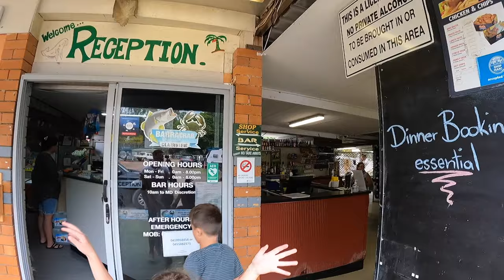Weekend at Barracrab (Clairview)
This was a planned weekend for the family at Clairview ( Barracrab) this area holds a very special place in our hearts, our grandparents raised our parents along this beach in beach huts, they have many memories from here that they pass onto us now.